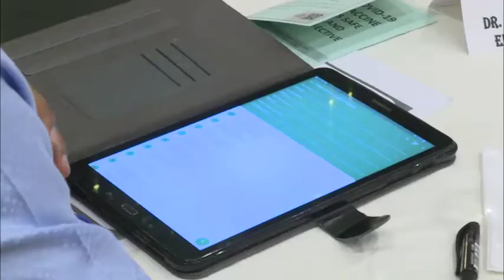MUST WATCH- AS PRESIDENT BUHARI, VP OSIBAJO TAKE FIRST COVID-19 VACCINE JABS